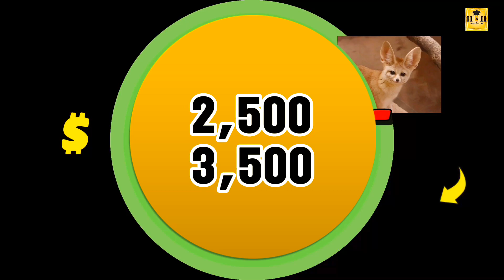Fennec Fox facts